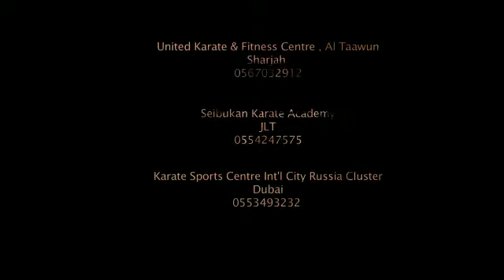Okinawan Karate-Do Shorin Ryu Seibukan 37th Anniversary in UAE April 2016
اوكيناواً كاراتيه-دو شورين ريو سيبوكان وذكرى تاسيسها منذ 37 عاماً في دولة الإمارات العربية المتحدة أبريل 2016

للاستفسار يرجى الاتصال في السنسي سعيد الشامسي
للاشتراك في صفحة اوكيناواً كاراتيه-دو شورين ريو سيبوكان U.A.E من هنا
للدخول والاشتراك في منتدى كاراتيه العرب في هذا الرابط